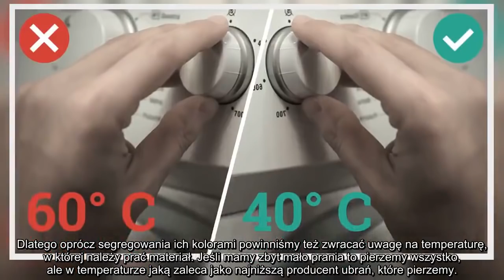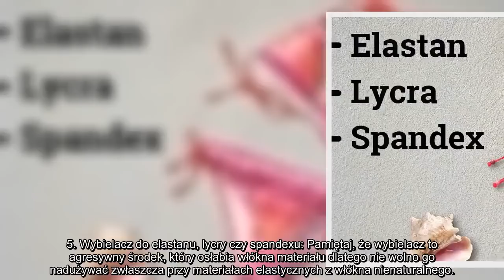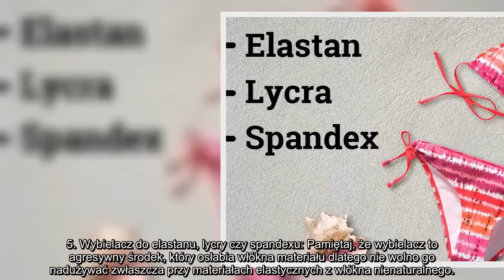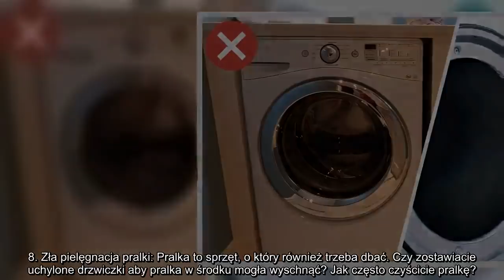✅ 8 błędów, które musisz przestać robić podczas prania...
✍ 1. Zbyt dużo detergentu: Często do pralki dodajemy zbyt dużo detergentów np. do płukania. Przez to ubranie będzie dużo trudniej wypłukać, może też mieć nieprzyjemny zapach i podrażniać. Dlatego zawsze warto zapoznać się z instrukcją i do odmierzania korzystać z miarki.. 2. Zbyt wysoka temperatura wody: Ubrania zachowują swój kształt i kolor jeśli są prane w odpowiedniej temperaturze. Informacja o tym w jakiej temperaturze powinny  być pranie znajduje się na metce. . Dlatego oprócz segregowania ich kolorami powinniśmy też zwracać uwagę na temperaturę, w której należy prać materiał. Jeśli mamy zbyt mało prania to pierzemy wszystko, ale w temperaturze jaką zaleca jako najniższą producent ubrań, które pierzemy.. 3. Załadowanie pralki mocno brudną ocieżą: Gdy ubranie jest mocno brudne np. zabłocone, albo mocno poplamione to najpierw powinno być potraktowane środkiem do usuwania plam, wymoczone i wstępnie opłukane przed włożeniem do pralki. . Zabrudzenia nie tylko mogą nie zostać usunięte w  ...